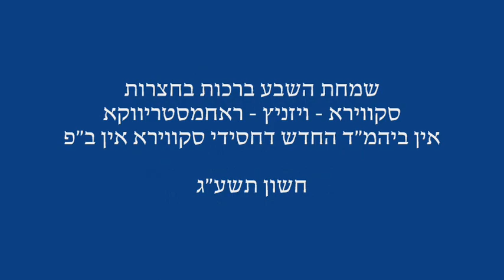Skvere Sheva Brochos In Boro Park Cheshvan 5773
Skvere Sheva Brochos In Boro Park attened by Burshtiner Rebbe , R M D Unger of Bobov 45 , R' Yechezkel Roth of Karlsburg Cheshvan 5773